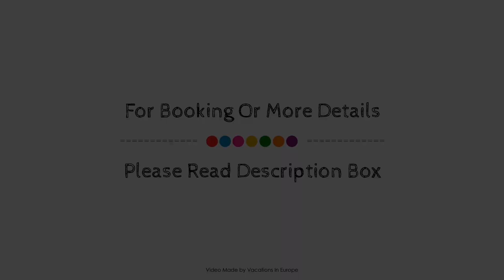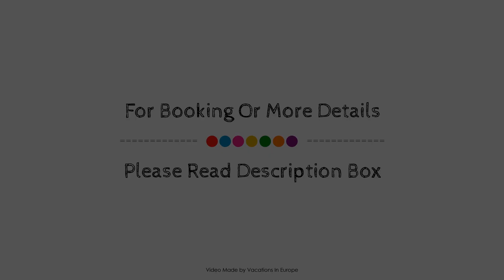Munich Marriott Hotel, Germany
About Property:
Located in Schwabing, Munich Marriott Hotel is a perfect starting point from which to explore Munich. Featuring a satisfying list of amenities, guests will find their stay at the property a comfortable one. Service-minded staff will welcome and guide you at Munich Marriott Hotel. Each guestroom is elegantly furnished and equipped with handy amenities. The property offers various recreational opportunities. For reliable service and professional staff, Munich Marriott Hotel caters to your needs.
Searching For
1. Munich Marriott Hotel
2. Munich Marriott Hotel Virtual Tour
3. Munich Marriott Hotel Rooms
4. Munich Marriott Hotel Amenities
5. Munich Marriott Hotel Videos
6. Munich Marriott Hotel Offers
7. Munich Marriott Hotel Deals
Audio Credit:
Track Title: Blank Slate
Artist: VYEN